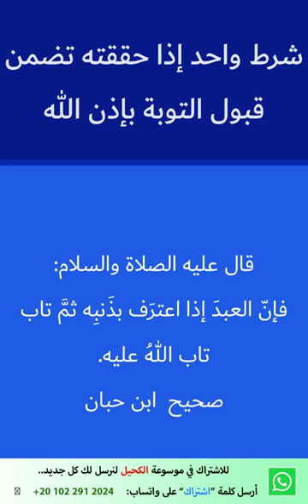شرط واحد إذا حققته تضمن قبول التوبة بإذن الله